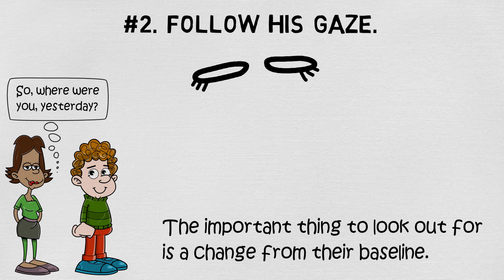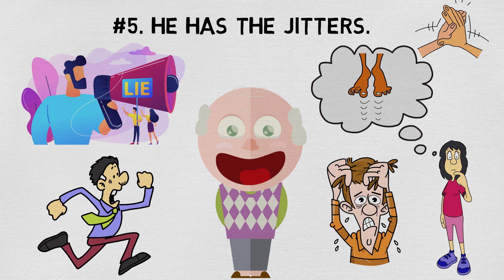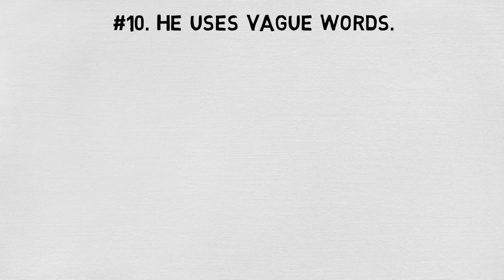How to Tell If a Guy Is Lying to You (10 Signs)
Have you ever met a guy who gave off a suspicious vibe? It was like you couldn’t quite put your finger on it, but you knew that something seems off. It’s hard to pinpoint exactly where a person may be disingenuous. And sometimes you wish you had a lie detector, but you don’t, so we have to look for other clues on how to tell if a guy is lying to you. Yep, straight-up lying. You don’t need to be a trained FBI agent to decipher if he’s being honest or not. This comes in handy if you’re in a relationship, at work, or just talking to your friends. So, let’s take a look at these 10 signs.